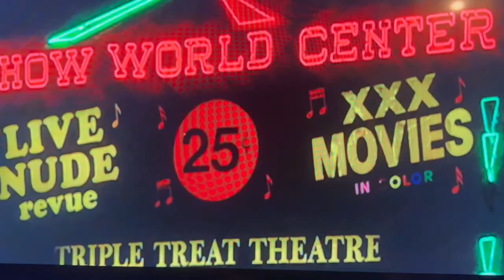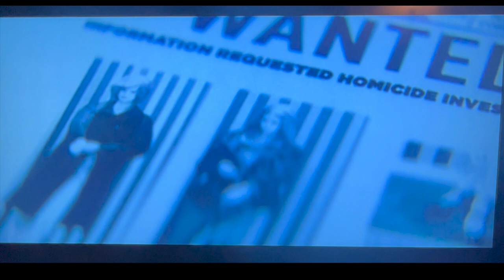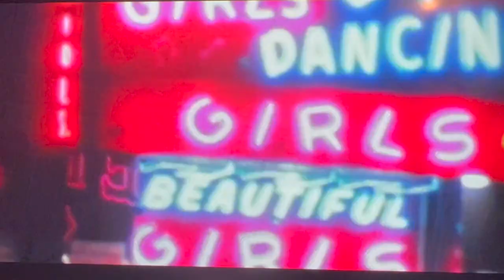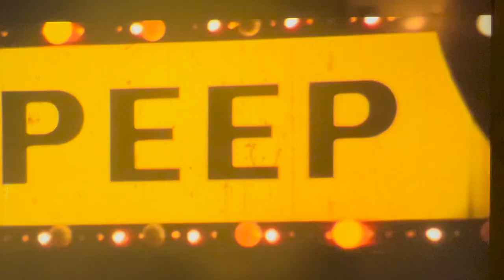Mannequin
Music video for Mannequin by Bvoom.